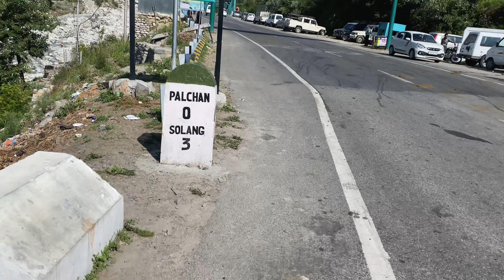lift dedo yaar koi | patiala to leh - solo hitchhiking | Episode : 10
in this video you can see how i got lift manali to keylong on various vehicle, fortunately i got long lift upto keylong but after that i suck there.
watch all vlogs - patiala to leh by solo hitchhiking thanks